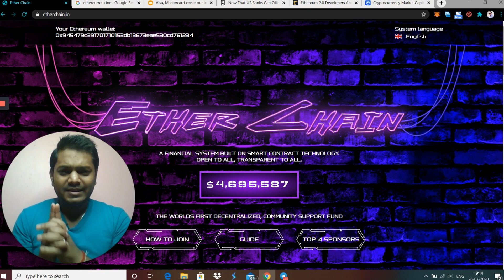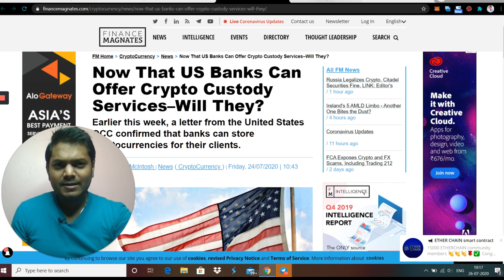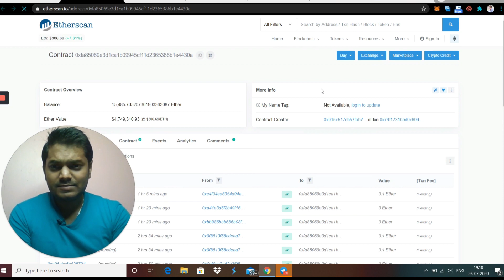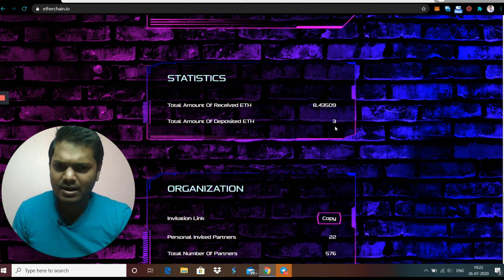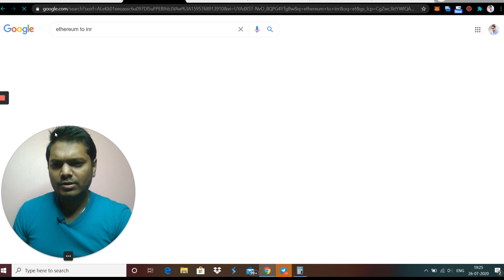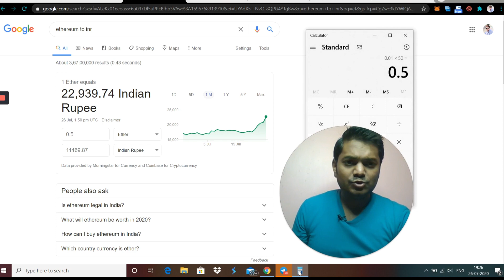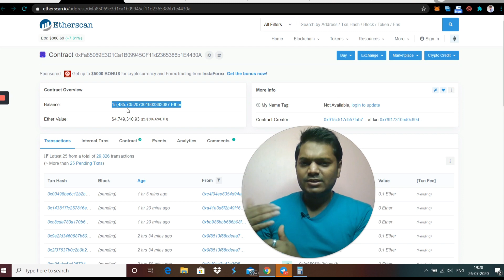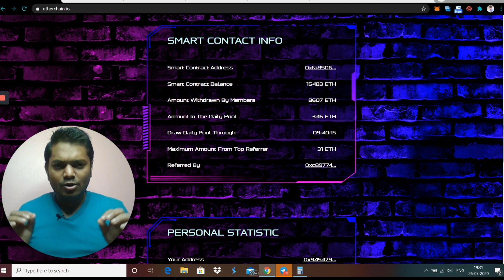Etherchain Kitna Din Chalega ? Smart Contract 《Hindi》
Etherchain Kitna Din Chalega ? Smart Contract

Etherchain EARN ETHEREUM DAILY

💥💥ETHERCHAIN PAYS EVERYONE💥💥
💫💫ETHERCHAIN PAYS EVERYDAY💫💫

EtherChain is not like these Autopool or Matrix Programs where you need to rush and get the link before anyone else.

Whether you join on the day of launch, a week later or a month later, everyone starts earning every single day!

EtherChain is something you can promote forever because it makes no difference if you are the first to join or the last:

• everyone will earn 1% daily

It is impossible for a member not to earn and you can invest any amount from 0.1 ETH to 10 ETH - the choice is entirely yours.

- NO AUTOPOOLS!
- NO SUCH THING AS FIRST COME FIRST SERVED!
- NO FEAR OF MISSING OUT!
- NO FEAR OF UNCERTAINTY!

 - 100% PASSIVE!
 - 100% RESIDUAL!
 - 100% PAYS EVERY MEMBER!
 - 100% PAYS EVERYDAY!
 - 100% TRANSPARENT!

THE BEST OF THE BEST IS HERE!
THE DAYS OF NOT GETTING PAID ARE OVER AND THE DAYS OF EARNING EVERYDAY ARE HERE!

Everyone, get ready to earn!

🔥🔥Just Launched🔥🔥
at 1pm UTC on Tuesday 9th June - get your Ethereum ready, get your teams ready and have yourselves ready😊❤️😊❤️